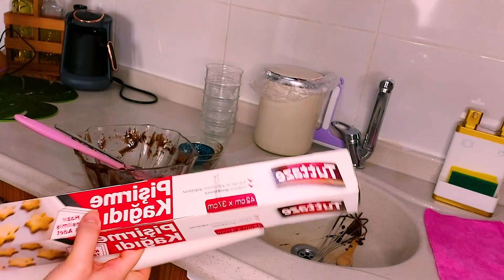شوفوا كيف كانت البلكون رح تتكسر😱 \عملت كاتو على طلبكم🥰